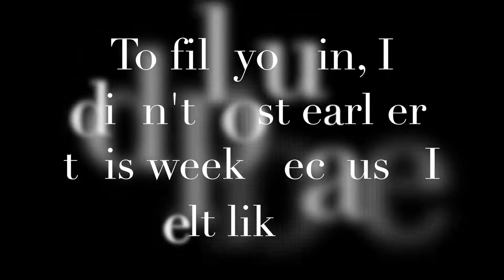MY MOTIVATION TO POST THIS VIDEO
Hey guys! I have not been feeling good lately but I care about this channel so much I don't want to lose my progress!

This video was therapeutic for me and helped me have more clarity.